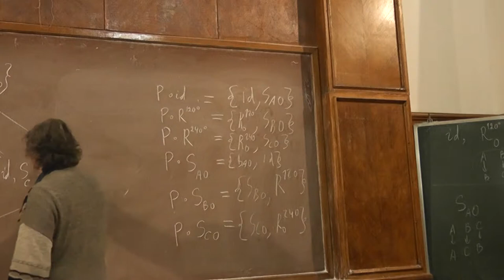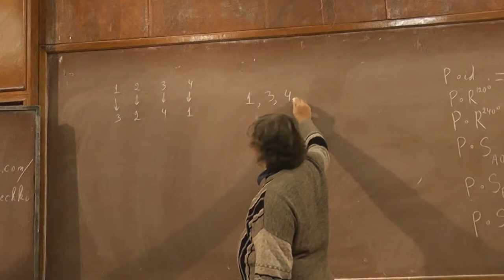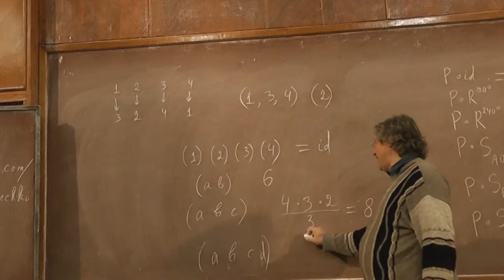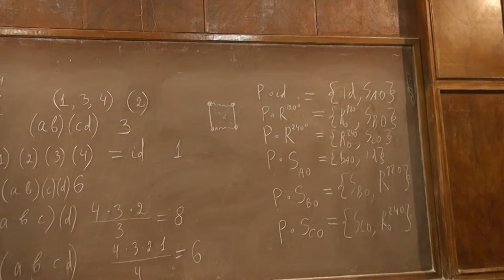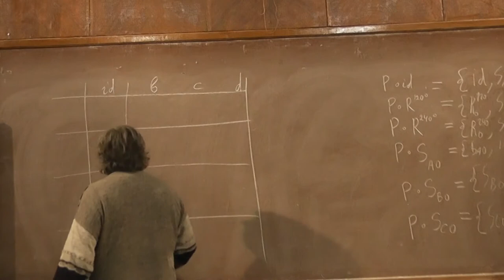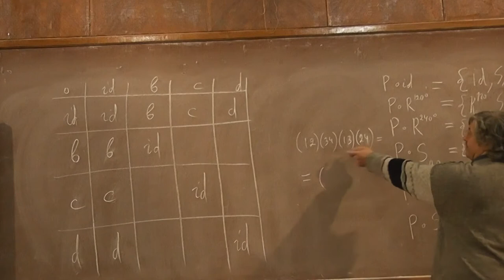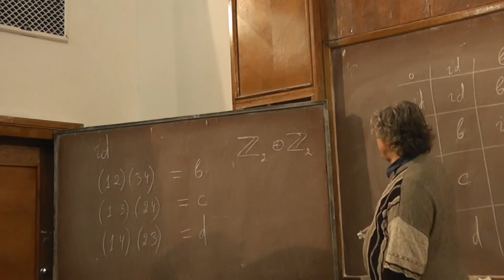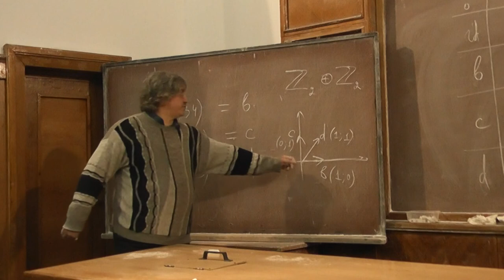22 Четверная группа Клейна